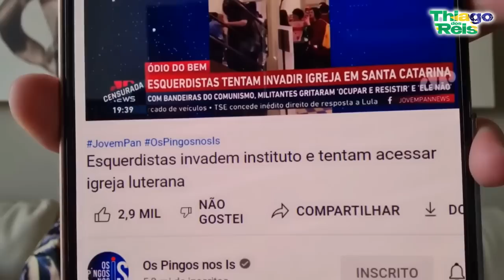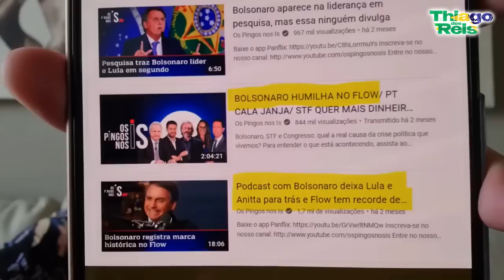URGENTE!! B0LSONARO ORDENA MEGA-ATAQUE COORDENADO AO TSE!! MOMENTOS DECISIVOS